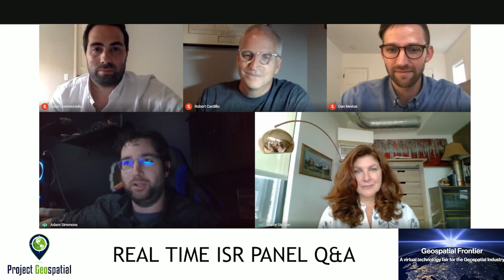Real-Time ISR Panel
Moderator: Debra Werner, SpaceNews
Panelists:
Robert Cardillo - The Cardillo Group
Marcy Steinke - MRC, LLC
Gabe Cominocielo, Umbra Lab, Inc
Danial Nevius - Analytical Space